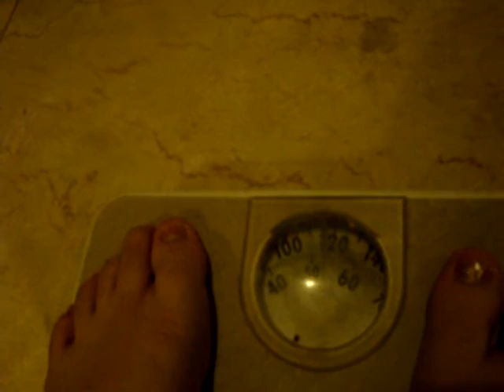Father and Son in Action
Kuya Don and EJ playing bang-bang @ The Linden Suites
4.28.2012